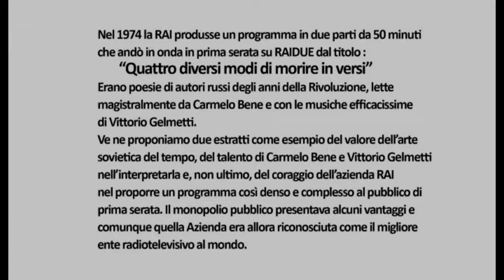Bene legge Majakovsky e Blok